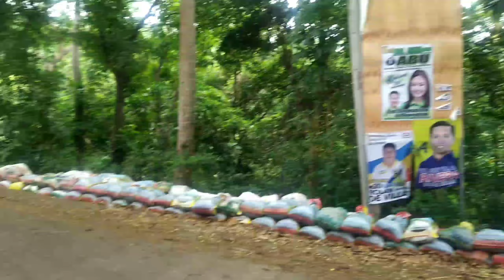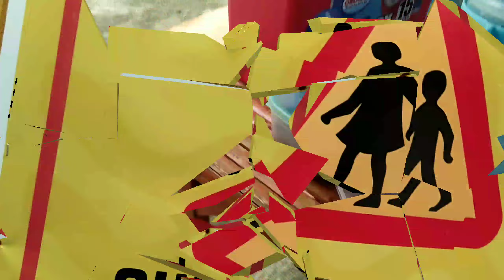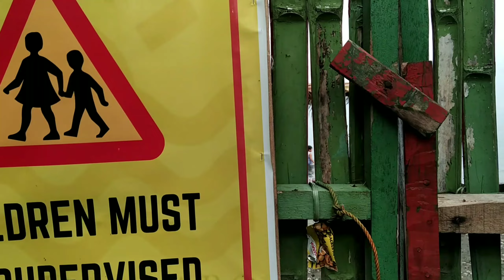BLACK SAND BEACH in San luis batangas